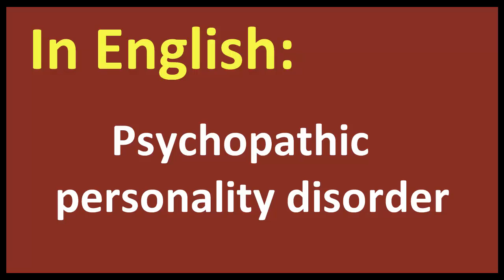Psychopathic personality disorder arabic MEANING